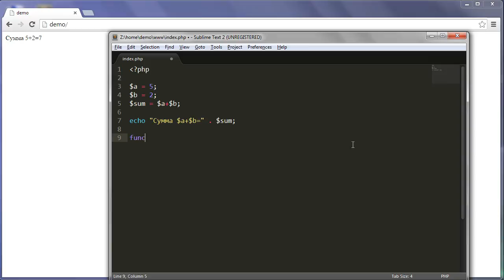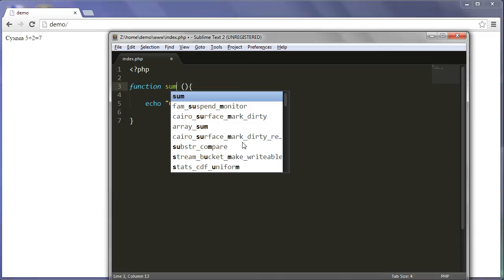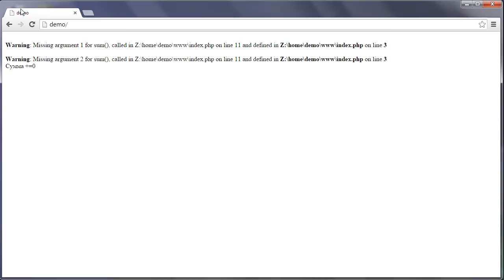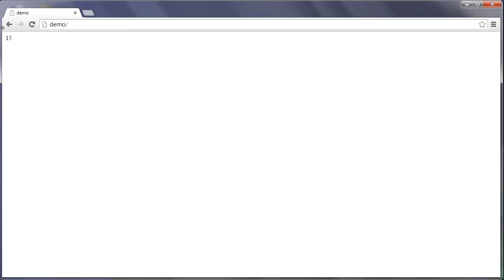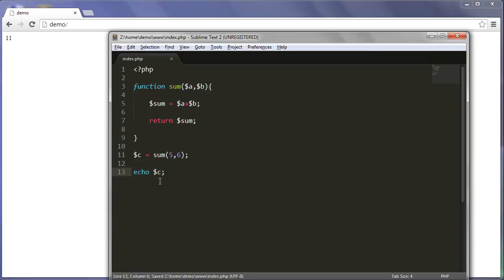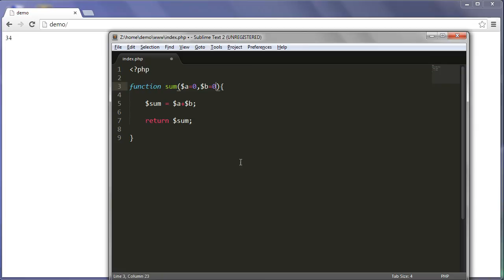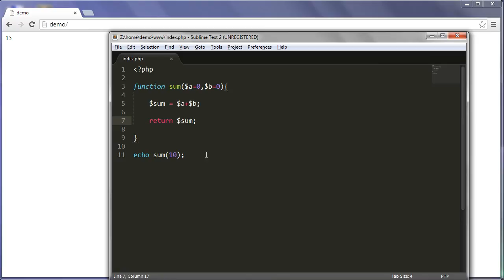PHP уроки 19: Функции (PHP для начинающих)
Создание и вызов функций в языке PHP.